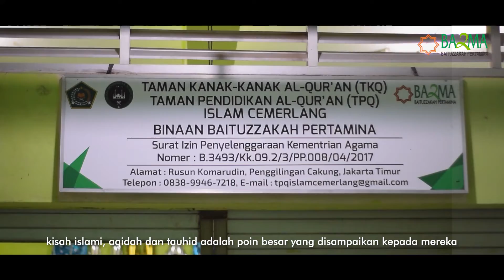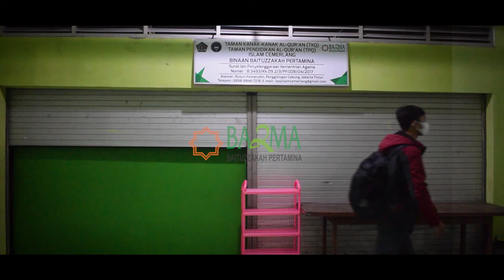Video Profil TPQ Islam Cemerlang